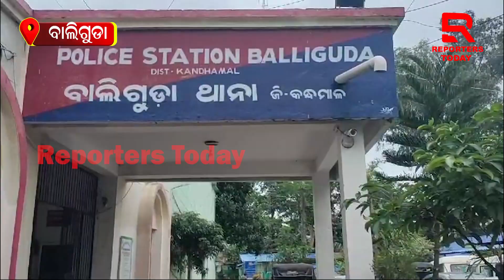ବାଲିଗୁଡା ଏନ୍ଏସି ସଫେଇ କର୍ମଚାରୀଙ୍କ ଉପରେ ତାତଲା ତେଲ ଫିଙ୍ଗିଲେ ହୋଟେଲ ବ୍ୟବସାୟୀ,ଥାନାରେ ଏତଲା